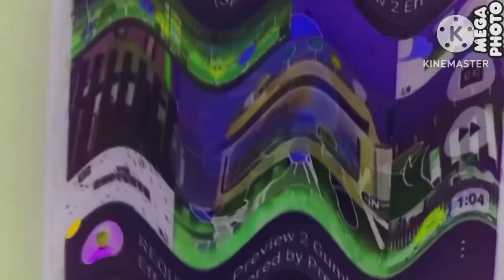Crying Preview 2 Gumball V3 Effects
Crying by windowsi3s